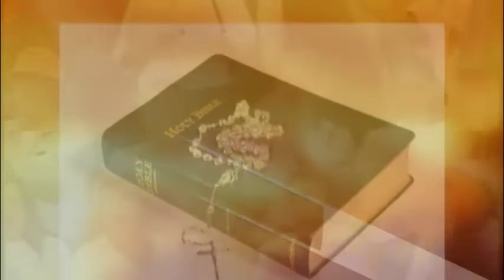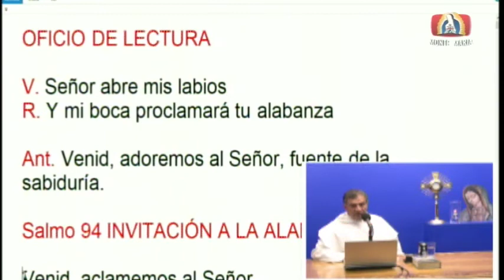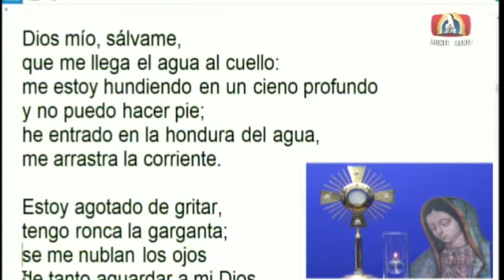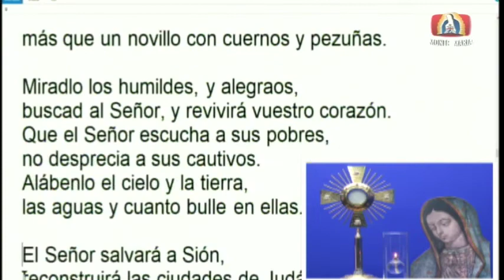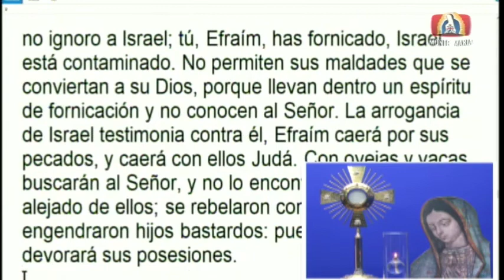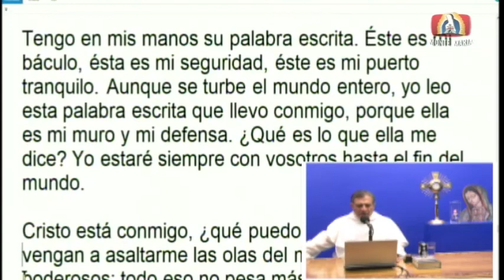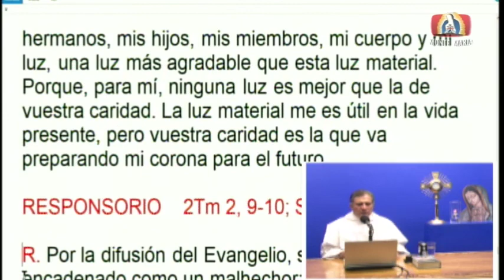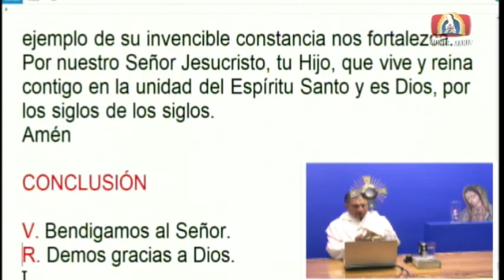Dynamis│13/09/2019│Padre Rayito MJM.